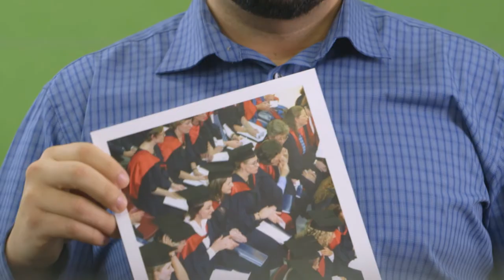La Trobe University Living History: Eddie Custovic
La Trobe University’s Living History project celebrates the diverse stories of our students, alumni, staff and supporters over the past 50 years. Dr Eddie Custovic is an academic and industry project manager in the School of Engineering and Mathematical Sciences at La Trobe University. He holds a Bachelor of Electrical Engineering from La Trobe, and is a member of the Class of 2007.